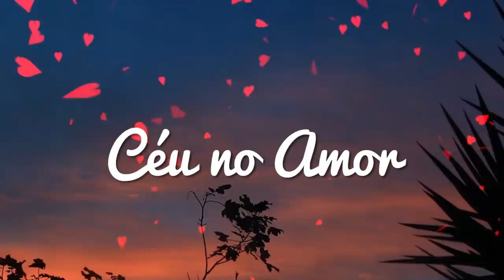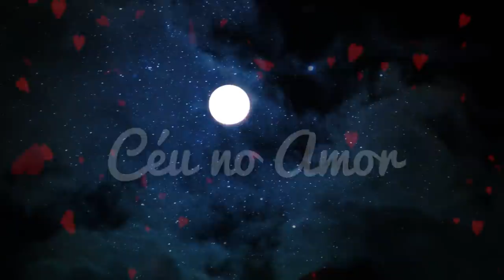HORÓSCOPO SEMANAL - 28 de AGOSTO a 3 de SETEMBRO